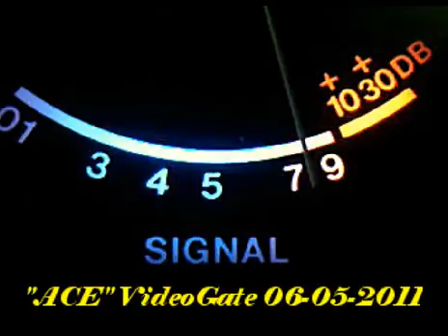"ACE" Video Gate 06-05-2011 #8 Time=00-25-45.wmv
by"ACE"Videogate,The CH14 NE Georgia CB Radio RollCall 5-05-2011
Thanks to all of you at NE Georgia CB Radio CH 14 for RollCall